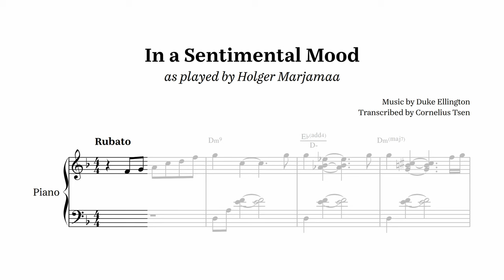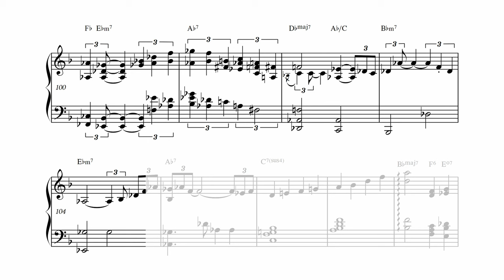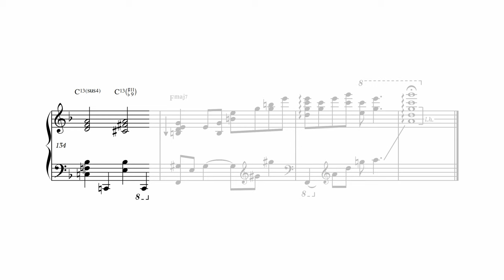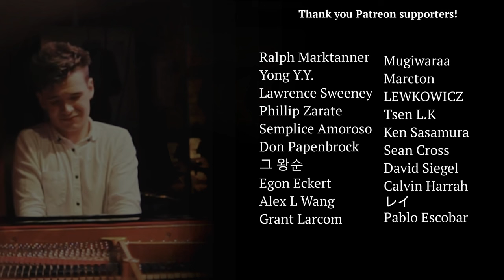(Free PDF!) In a Sentimental Mood - Holger Marjamaa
Mr Rodgers Theme Song,
Performed by Holger Marjamaa,
Live at Philly Joe's.